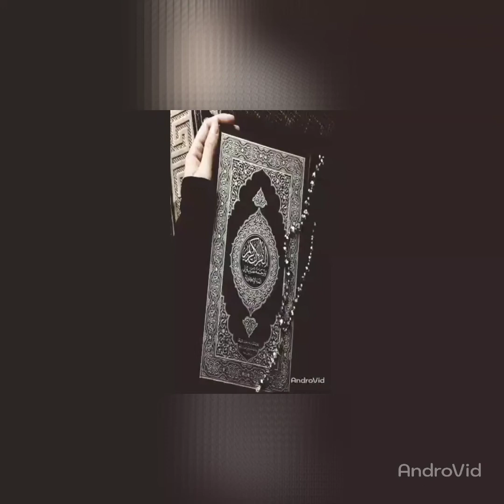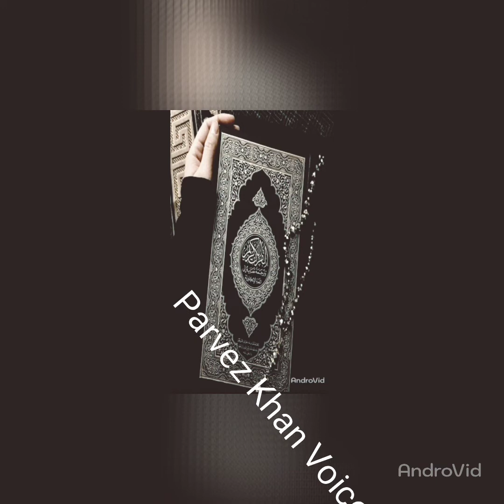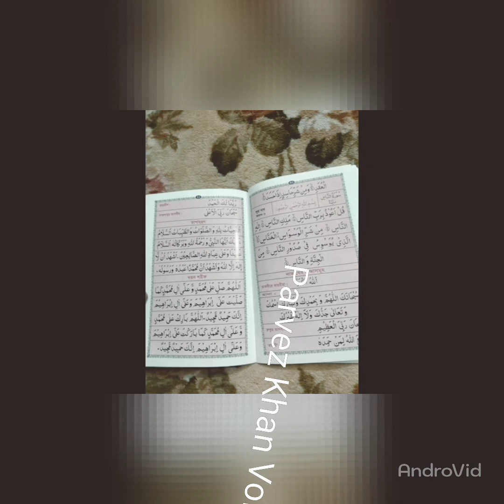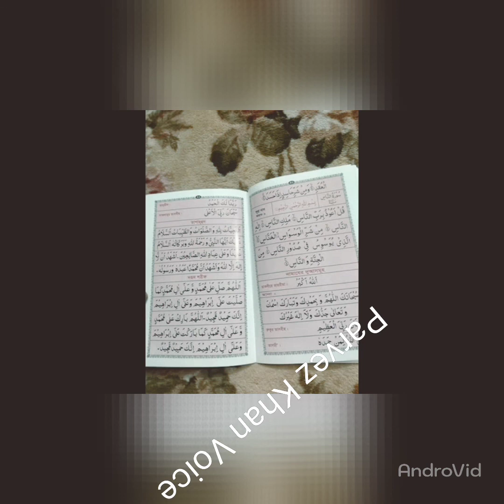মক্কার সুরে আযান দেওয়ার চেষ্টা করলাম।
পারভেজ খান।